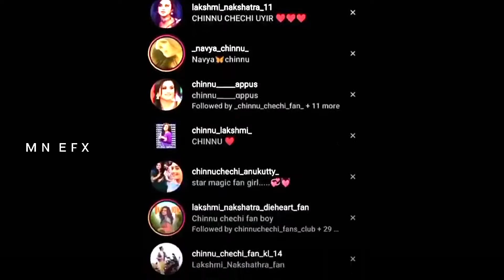𝙻𝙰𝙺𝚂𝙷𝙼𝙸 𝙽𝙰𝙺𝚂𝙷𝙰𝚃𝙷𝚁𝙰 𝙱𝙸𝚁𝚃𝙷𝙳𝙰𝚈 𝙼𝙰𝚂𝙷𝚄𝙿 2ᴋ22 | 𝙼𝙽 𝙴𝙵𝚇 ( ᴍɴ ᴍᴇᴅɪᴀ ᴡᴏʀᴋꜱ )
Lakshmi Unnikrishnan K (born 2 September 1991), better known by her stage name Lakshmi Nakshathra, is an Indian television presenter and radio jockey who works in Malayalam television and stage shows. She is best known for hosting Star Magic on Flowers TV.